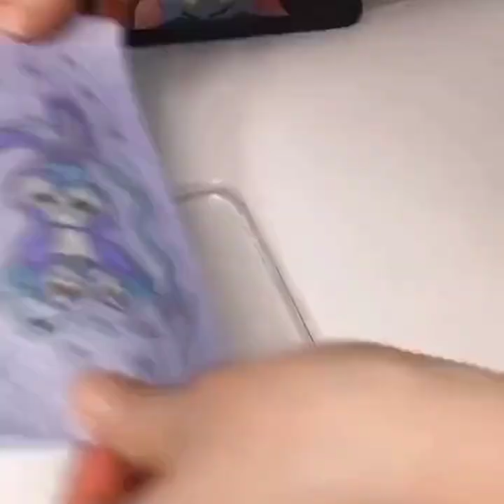10+ Amazing DIY Phone Case Life Hacks! Phone DIY Projects Easy - cute phone cases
The list of songs:
Netrum - Colorblind (ft. Halvorsen)
2 Souls - Lonely (feat. Nara)